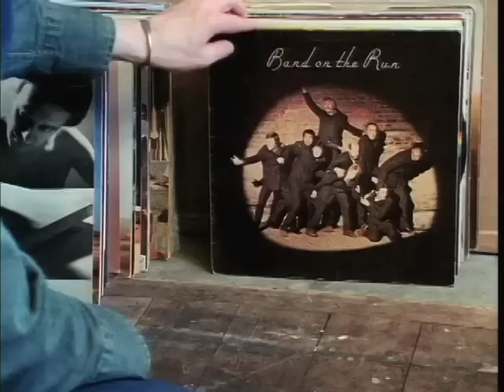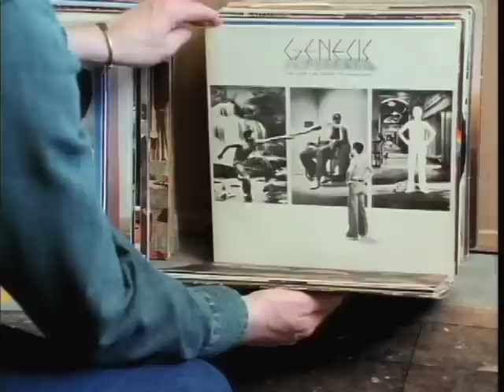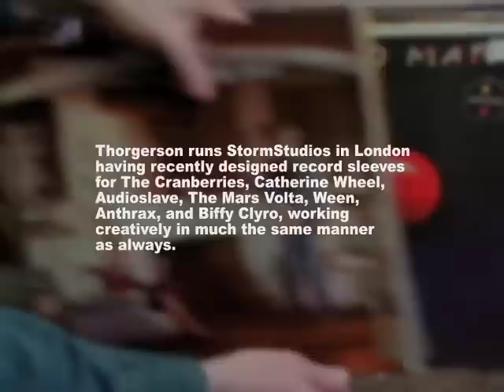TAKEN BY STORM: THE ART OF STORM THORGERSON AND HIPGNOSIS official trailer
HERE YA GO! THE OFFICIAL TRAILER!

This is the official 2015 trailer for the release of the feature length documentary film TAKEN BY STORM: THE ART OF STORM THORGERSON AND HIPGNOSIS on the legendary graphic designer Storm Thorgerson (Hipgnosis, StormStudios). Interviews include David Gilmour and Nick Mason of Pink Floyd discussing design of ANIMALS, THE DARK SIDE OF THE MOON, and MOMENTARY LAPSE OF REASON, Robert Plant on HOUSES OF THE HOLY, IN THROUGH THE OUT DOOR, and PRESENCE, Peter Gabriel on LAMB LIES DOWN ON BROADWAY and his solo LPs, Steve Miller, Graham Gouldman, Alan Parsons, and members of Muse, The Cranberries, Catherine Wheel and The Mars Volta. Other interviews include artists Sir Peter Blake and Damien Hirst, and rock photographers Jill Furmanovsky and Josh Cheuse.

The film will be released fall of 2015 and information on the film including how to purchase in can be found